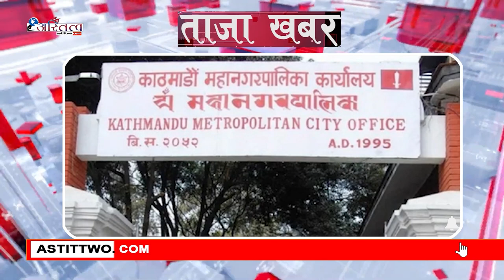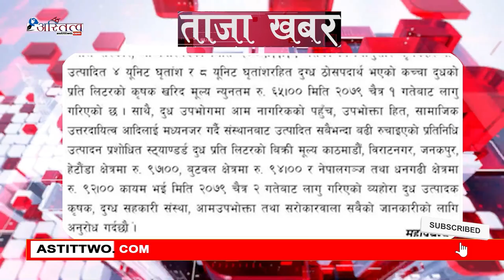ताजा खबर || Taza Khabar || Chaitra 02 || Astittwo.com